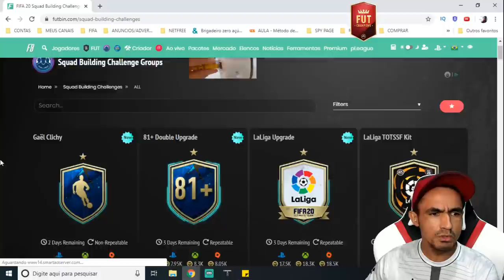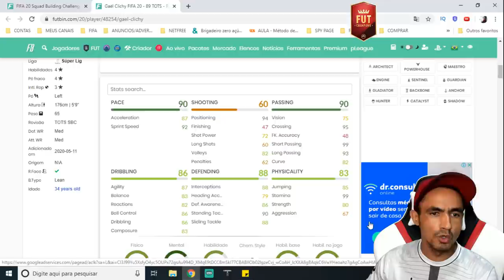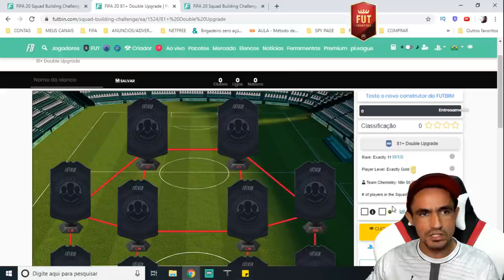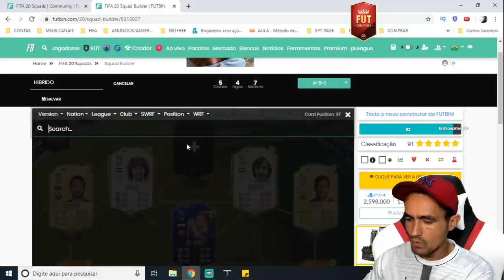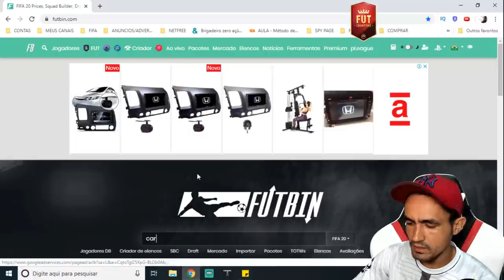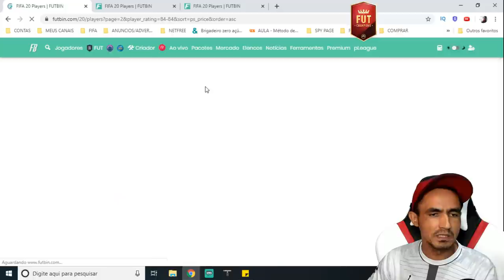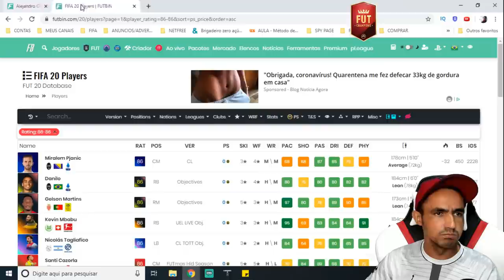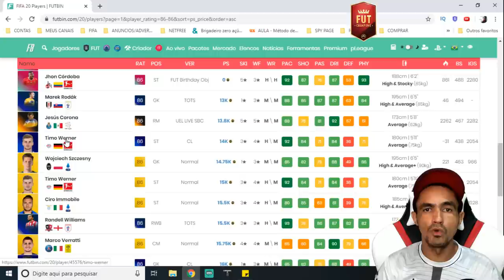💰TOTSSF SUPER LIG + DICAS DE TRADE💰 🎮FIFA 20 ULTIMATE TEAM🎮❗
SEJA NOTIFICADO DIRETAMENTE NO SEU WHATSAPP SEMPRE QUE A LENDA COMEÇAR UMA LIVE OU POSTAR CONTEÚDO NOVO... Salve galera, beleza? Lázaro Gamer aqui para mais um conteúdo de Fifa 20 Ultimate Team e nesse vídeo vamos falar sobre os totssf da super lig e também sobre dicas de trade para que você possa se preparar para o dme de garantia tots da laliga!